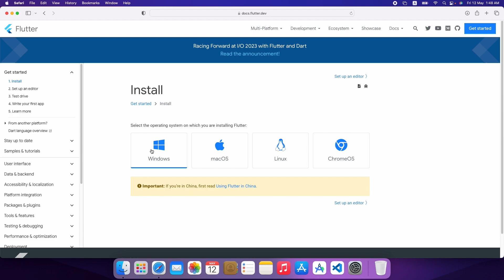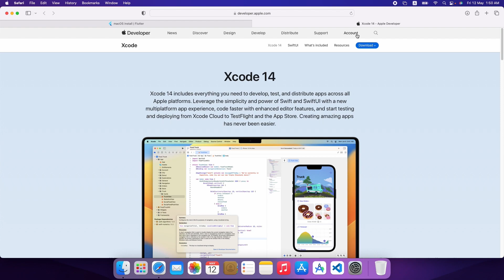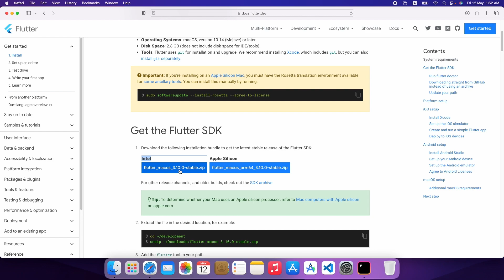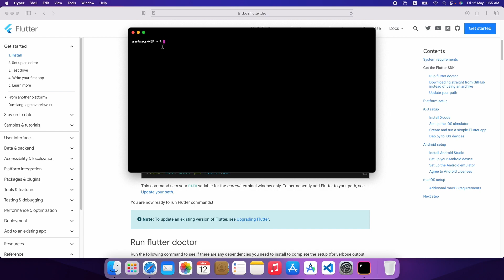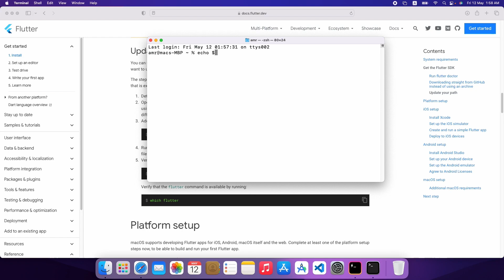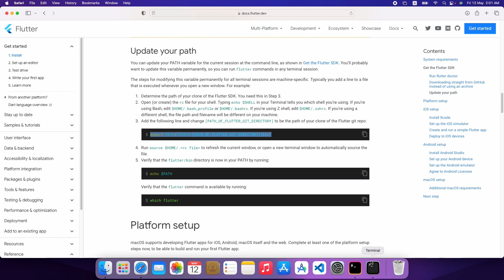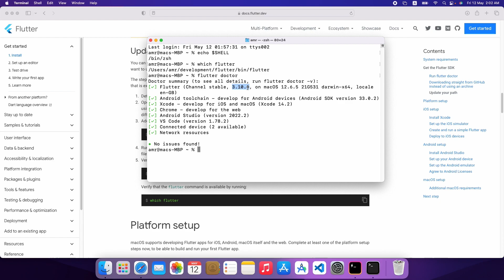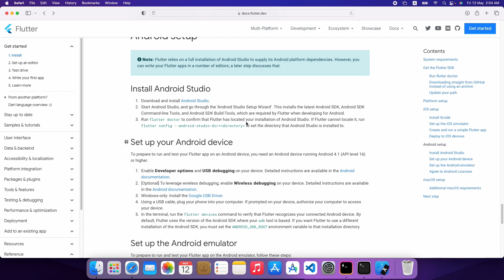1- install Flutter on macOS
للتساؤلات والاستفسارات :
يمكنك متابعتي شخصيا على تويتر
او يمكنك الانضمام للجروب الخاص بنا على الفيس بوك